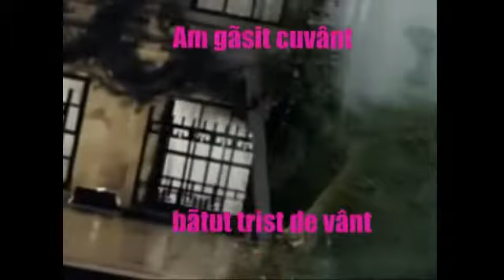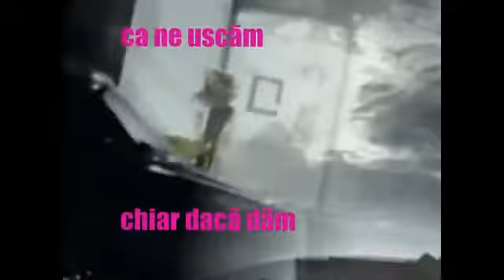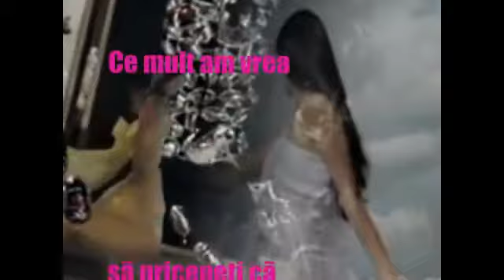LELIA MOSSORA - POEM PENTRU FEMEI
LELIA MOSSORA - POEM PENTRU FEMEI [ realizat de Lidia Burduja ]
Canalul utilizatorului lidiaburduja

Poem pentru femei

 Am găsit
 minciună
 în praful de lună
 care îmi sună
 mereu efemer
 fără să-i cer.

 Am găsit cuvânt
 bătut trist de vânt
 care azi trece
 prin taina rece
 culori mestecând -
 frunze în vânt
 ce bântui-amar
 în nopţi de NEjar.

 Am găsit amorţire
 şi NEiubire
 în cuvintele scrise
 sau poate promise
 de voi, cei bărbaţi,
 care nu iertaţi
 că femeia este
 o caldă poveste
 ce n-o ştiţi „citi"
 şi nici IUBI
 ci numai minţi
 frumos doar...
 de-ar fi...

 Însă  nu ştiţi voi
 ce suntem
 doar NOI :

 mister şi păcat,
 cireş dezlegat
 de parfumul tot
 uitat într-un port
 fremătând tăceri
 şi NEmângâieri,

 cât suntem de goale
 şi de NEnuntite
 şi de NEiubite,
 ci doar despletite
 în umbra voastră
 mereu sihastră ;

 fructul ce doare
 şi care moare
 în albastră zare
 fără să-nfioare
 tot ce nu este
 decât poveste
 despre iubire
 şi despre-amăgire;

 suntem minune
 care apune
 ca să se nască -
 trup doar de iască
 de vorbe ucis
 [c-am mai zis]...

 Suntem paradis
 neînţeles
 atât de des,
 că ne uscăm
 chiar dacă dăm
 tot cursul sânge
 care vă plânge
 deşi nu veţi fi
 decât ultimul "I"
 dintr-un verb :
 „A IUBI".

 Suntem genune
 şi somnul
 ce-apune
 în gândul vostru
 NEgăsindu-şi
 rostu'.

 Ce mult am vrea
 să pricepeţi că
 suntem o stea
 care...
 vindecă !

 Lelia Mossora
 6 septembrie 2011
 14:32